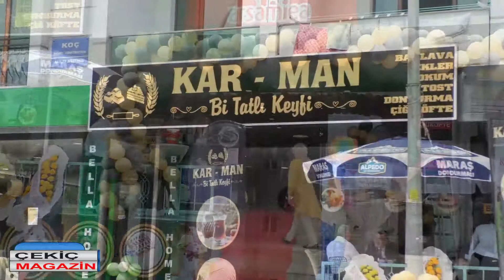KAR MAN Bi tatlı keyfi.